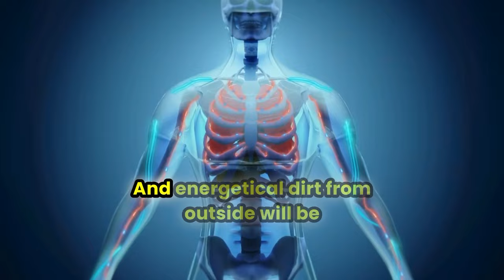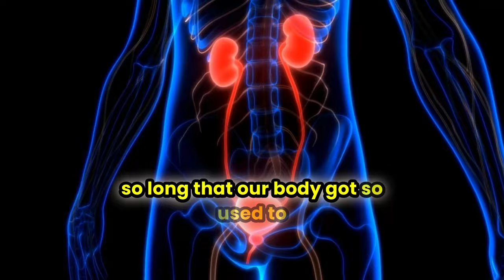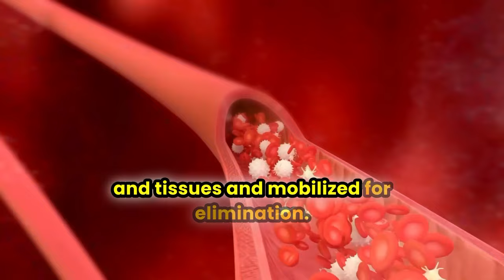Explaining how Reiki works and why it sometimes has side effects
00:00 Introduction to Reiki and Energy Flow
00:13 The River Analogy: Understanding Energy Flow
00:57 Impact of Reiki on Energy Blockages
01:19 Deeper Layers: Unresolved Issues and Detoxification
02:16 Biological Detox Process Explained
02:41 Maintaining Strong Energy Flow

A clear description of how Reiki helps clear surface debris and deep blockages, promoting self-healing. Learn about the detoxification process, the natural self-healing capacities of your body, and why temporary symptoms after a Reiki session can be a positive sign of healing.

Music from Uppbeat (free for Creators!)